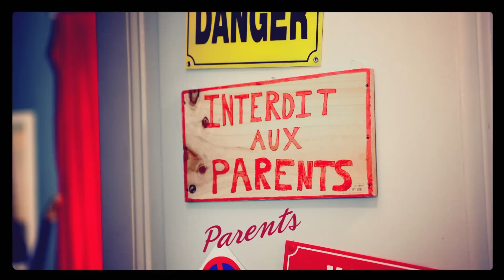Parents mode d'emploi - Compilation 11 (ép. 21 & 22)